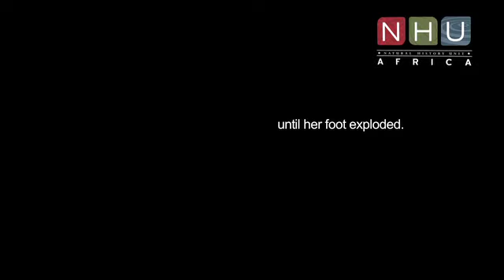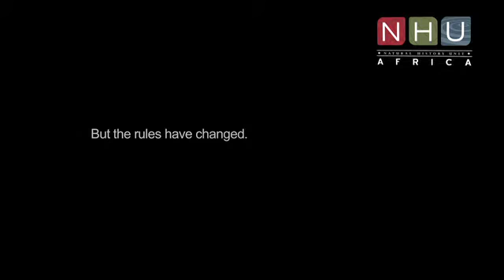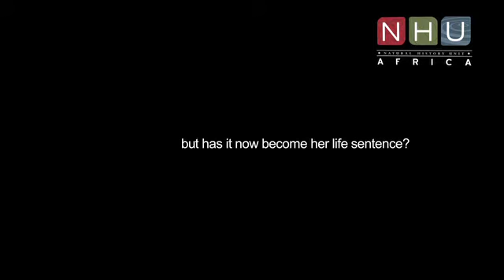saving rhino phila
'From deep within a conflict, one rhino has survived the unthinkable.  Her name is Phila.'

Coming soon... The latest film I directed called "Saving Rhino Phila" on the crazy world of rhino poaching.

Spread the word to help me with the buzz for this important film.  It's coming to your corner of the world soon, wherever you are.  Thanks!

Richard Slater-Jones (Director/ Producer)
('Saving Rhino Phila' - A genre busting film I made with Triosphere for NHU Africa.)